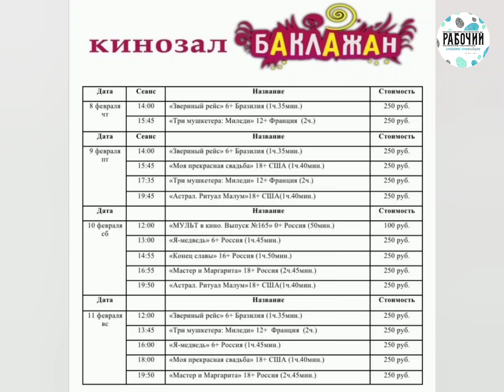Афиша ближайших выходных в Сосновоборске